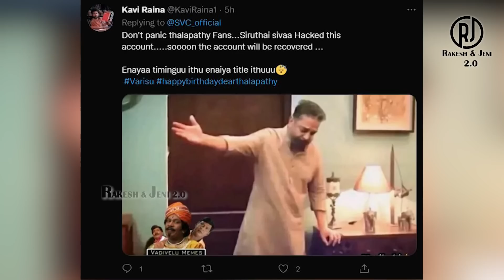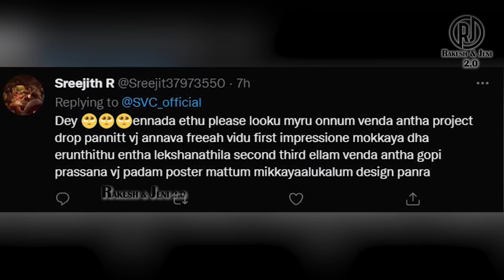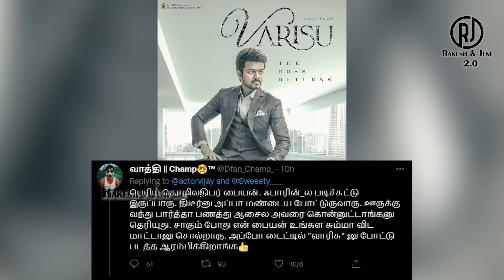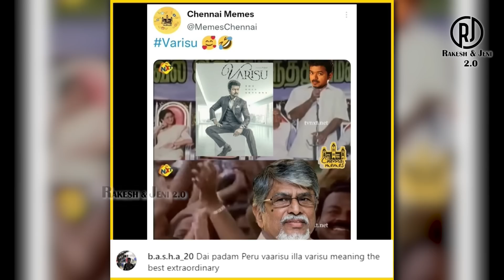தளபதி 66 வேண்டாம் 67 தான் வேணும் | Varisu 1st 2nd and 3rd Look | Fans Response | R&J 2.0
உடனே உங்களுக்கு  நல்ல வேலை கிடைக்கணுமா?
இந்த லிங்கை க்ளிக் பண்ணுங்க ரூ.40,000/- சம்பளம்.
Click here to earn upto Rs 40,000 per month as salary